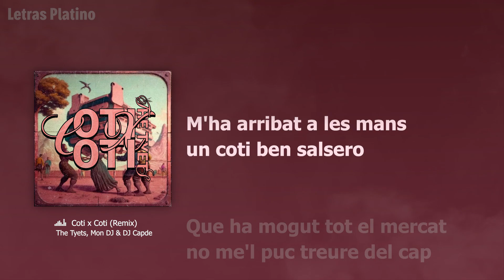The Tyets - Coti X Coti (REMIX) & (KARAOKE)